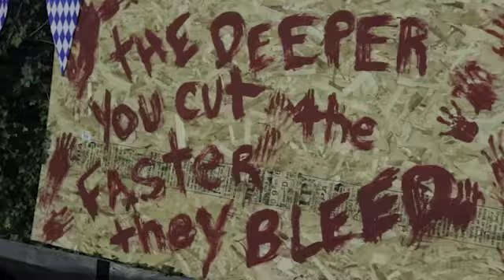Raw Phonics x Halloween 2017